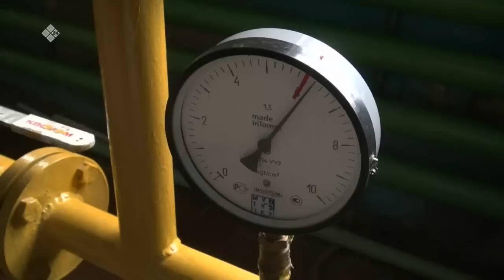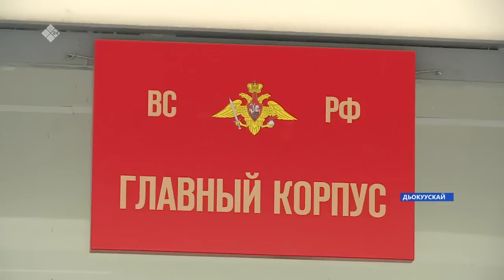«Саха сирэ» информационнай биэрии. Алтынньы ыйын 25 күнэ 13:30